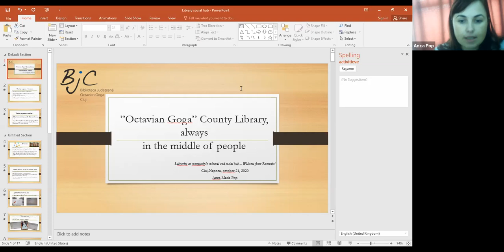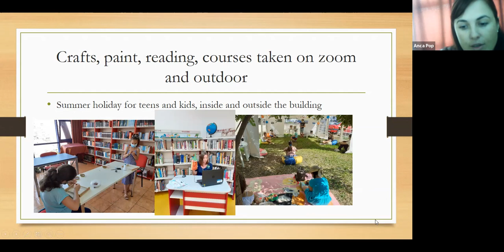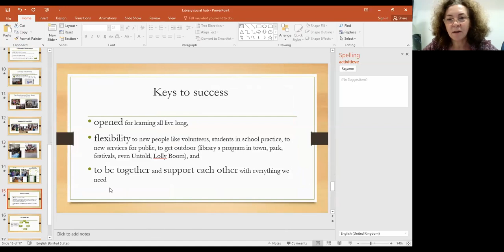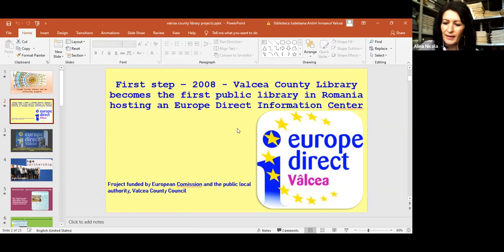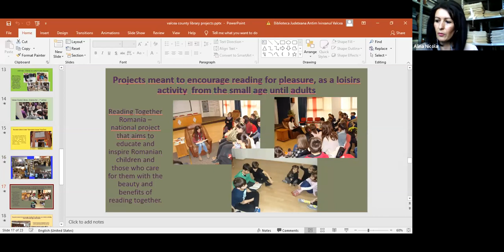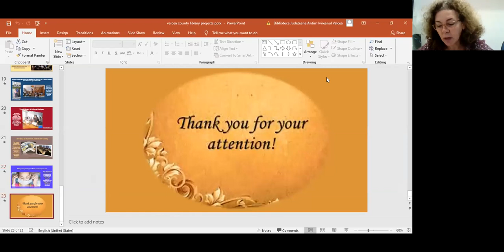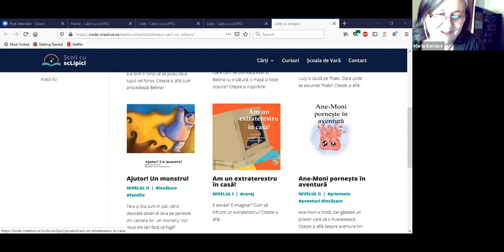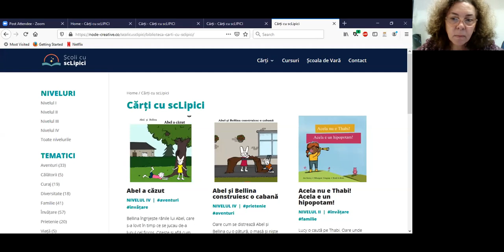Welcome to Romania! Sharing Café hosted by Ruxandra Miuți, National Library of Romania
Libraries and CSOs provide support for communities to grow and develop. And they do that at all times: normal times or during an emergency crisis and even a pandemic. Sharing experiences and visions help build knowledge and contribute to  spreading and adaptation of innovative ideas. And working together makes small ideas grow into big changes for better communities.
During this session, we will explore the Romanian context and opportunities, get info about local initiatives and about ways libraries and CSOs can make the world better!
Come together for a conversation around ways in which public libraries and CSOs are bringing change and innovation at the grassroots level, contributing to answering people’s needs and community development.
Have a coffee, talk with other librarians and CSOs professionals from Central and Eastern Europe, Caucasus, Black Sea, and Caspian Sea regions, learn about their experiences and share your feedback.

The event is part of the project Occupy Library Innovators Hub organized by Progress Foundation (Romania), in partnership with Сenter for Cultural Management (Ukraine),  Ukrainian Library Association (Ukraine), EduAct (Greece), Library Association of Moldova (Moldova), National Library of Moldova (Moldova), Ashoka România (Romania) and National Library of Romania (Romania) in the framework of the "Black Sea NGO Forum Sub-granting Scheme For Activities That Support The Development Of CSO Regional Networks", within the project „Building CSO Capacity for Regional Cooperation within the Black Sea Region” , implemented by the Romanian NGDO Platform – FOND with the financial support of the European Union.